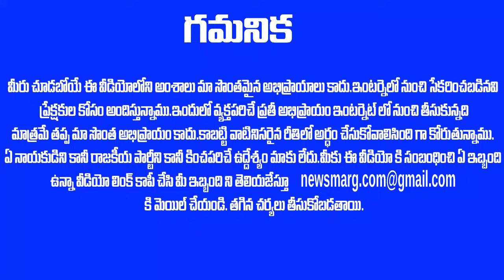లోకేశ్ సంచలన కామెంట్స్ : చంద్రబాబు ఉలిక్కిపడ్డాడు !